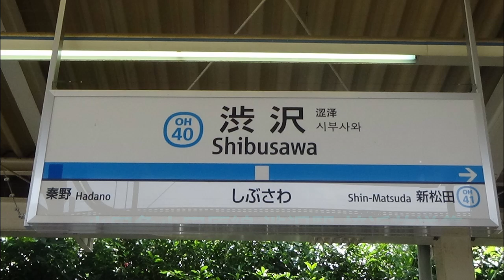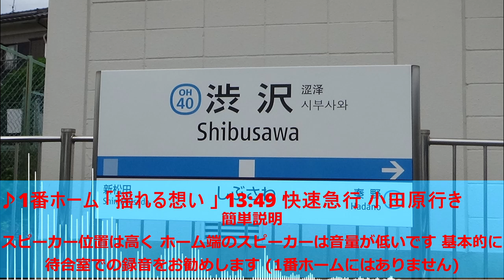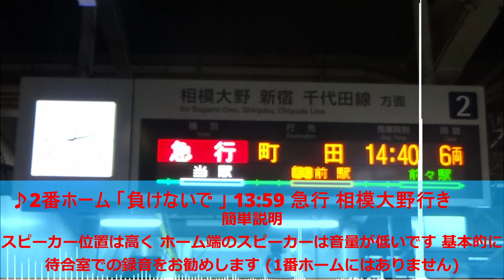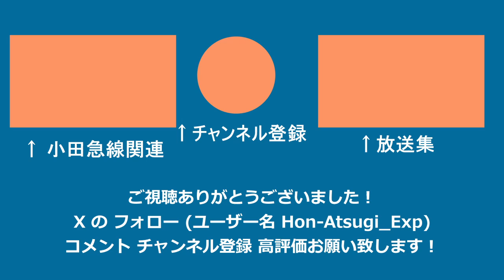小田急小田原線 渋沢駅 接近放送集 (接近メロディー付) (撮影時間 2024年6月22日12~14時ごろ)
このメロディーは ファンや市などによって
2014年12月23日から採用されました
ボーカルの坂井泉水さんが 高校時代
渋沢駅を通学で利用していた事がある事に
ちなんでいます
スピーカー位置は高く
ホーム端のスピーカーは音量が低い為
待合室での収録をお勧めします (1番ホームにはありません)
詳しくは チャンネルページへ